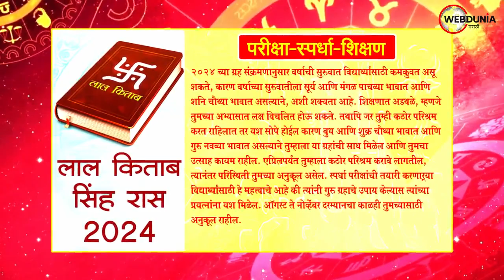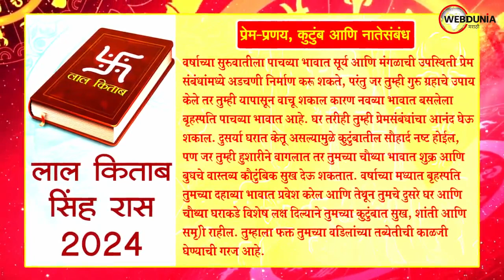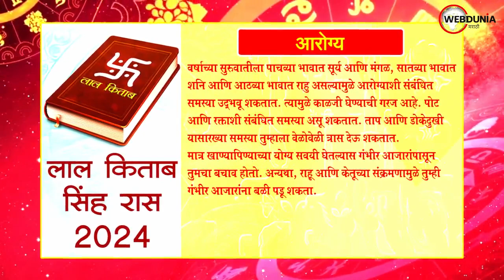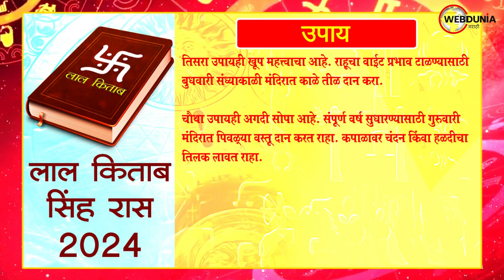Lal Kitab 2024 Singh Rashifal Yearly Prediction लाल किताब प्रमाणे सिंह रास भविष्य Leo Horoscope 2024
Lal Kitab Rashifal 2024 सिंह रास 2024 लाल किताब प्रमाणे राशी भविष्य आणि उपाय
Leo Horoscope 2024 Yearly Prediction
Red Book Remedies Lal Kitab Upay 2024